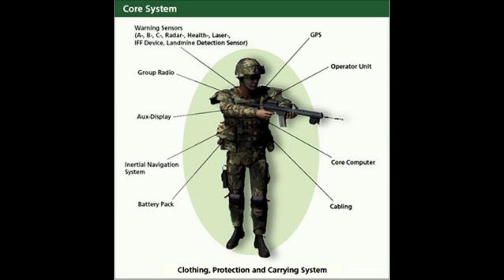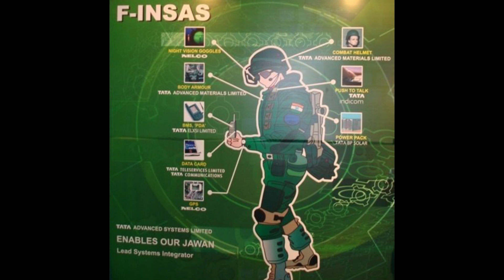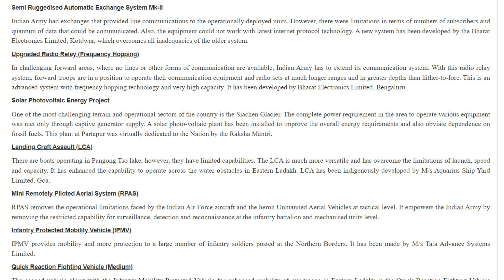TATA IPMV and QRFV handed over to Army | F-INSAS Not so futuristic?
The details of the equipment and systems handed over to the Indian Army are as follow:

Future Infantry Soldier as a System

Future Infantry Soldier is being equipped with three primary sub systems. The first sub system is the modern state of art assault rifle along with day and night holographic and reflex sights. The sights are mounted on the weapon and also on helmet to enable a 360-degree visibility and accuracy in operational conditions. In addition to the primary weapon system, the soldiers will also be kitted with multi-mode hand grenade which has also been procured indigenously along with multi-purpose knife.

The second sub system is protection system. This gives protection through a specially designed helmet and a bullet proof jacket. The third sub system consists of communication and surveillance system. This F-INSAS system is capable of further upgradation by incorporating real time data connectivity.

Anti-Personnel mine ‘Nipun’

Hand Held Thermal Imager (Uncooled)

This equipment is for surveillance and detection. It gives visibility in both day and night and in adverse weather conditions to the soldiers to detect enemy movement and activities.

Commander Thermal Imaging Sight for T-90 tank

This equipment gives enhanced visibility and range to the commanders of armoured columns. Earlier, in T-90 tanks had image intensification systems which had its own limitations and constraints. The limitations have been overcome by use of thermal imaging sight produced by India Optel Limited.

Downlink Equipment with Recording Facility

      This downlink equipment helps the helicopters in carrying out constant reconnaissance and surveillance of the borders and operational areas. While on missions, reconnaissance data observed is recorded in the system and can be accessed only when the helicopter returns to the base. The equipment, produced indigenously by M/s Exicom Private Limited, is fitted on the Advanced Light Helicopter.

Semi Ruggedised Automatic Exchange System Mk-II

Upgraded Radio Relay (Frequency Hopping)

Solar Photovoltaic Energy Project

One of the most challenging terrain and operational sectors of the country is the Siachen Glacier. The complete power requirement in the area to operate various equipment was met only through captive generator supply. A solar photo-voltaic plant has been installed to improve the overall energy requirements and also obviate dependence on fossil fuels. This plant at Partapur was virtually dedicated to the Nation by the Raksha Mantri.

Landing Craft Assault (LCA)

There are boats operating in Pangong Tso lake, however, they have limited capabilities. The LCA is much more versatile and has overcome the limitations of launch, speed and capacity. It has enhanced the capability to operate across the water obstacles in Eastern Ladakh. LCA has been indigenously developed by M/s Aquarius Ship Yard Limited, Goa.

Mini Remotely Piloted Aerial System (RPAS)

Infantry Protected Mobility Vehicle (IPMV)

IPMV provides mobility and more protection to a large number of infantry soldiers posted at the Northern Borders. It has been made by M/s Tata Advance Systems Limited.

Quick Reaction Fighting Vehicle (Medium)

The second vehicle along with the Infantry Mobility Protected Vehicle for enhanced mobility of our troops in Eastern Ladakh is the Quick Reaction Fighting Vehicle (Medium). It facilitates quick deployment of troops and will enable much faster reaction. The vehicles have been procured from Tata Advanced Systems Ltd. These are tailor made vehicles with high mobility, enhanced firepower & protection. It will facilitate in creating moral ascendency in our Northern Borders.

ˍˍˍˍˍˍˍˍˍˍˍˍˍˍˍˍˍˍˍˍˍˍˍˍˍˍˍˍˍˍˍˍˍˍˍˍˍˍˍˍˍˍˍˍˍˍˍˍˍˍˍˍˍˍˍˍˍˍˍˍˍˍˍˍˍˍˍˍˍˍˍˍˍˍˍˍˍˍˍˍˍˍˍˍˍˍˍˍˍˍˍˍˍˍˍˍ